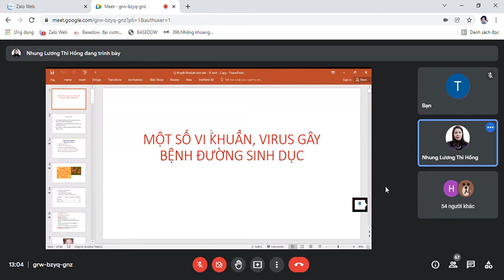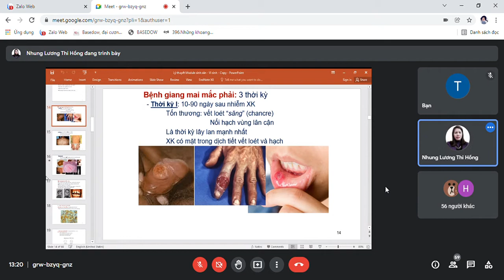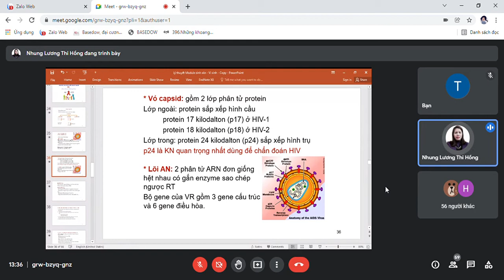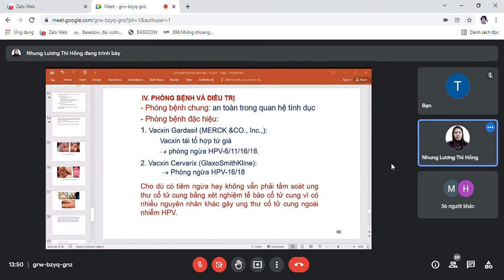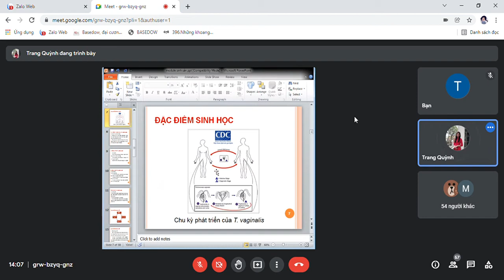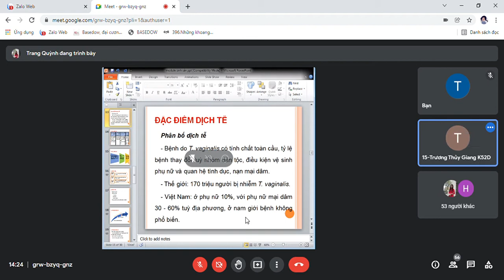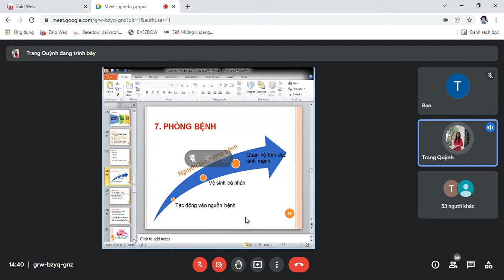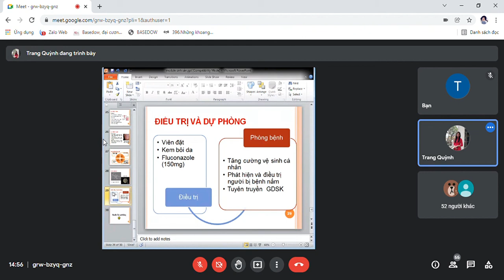Module Nội Tiết - Sinh Sản Buổi 18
lý thuyết Vi Sinh-Ký sinh trùng hệ nội tiết
quay bởi Vương Nhung :3